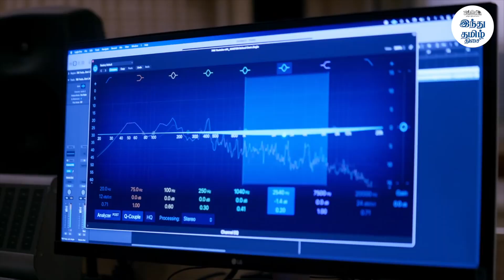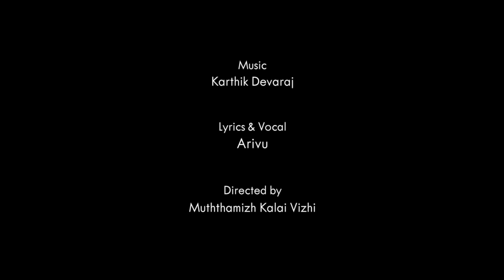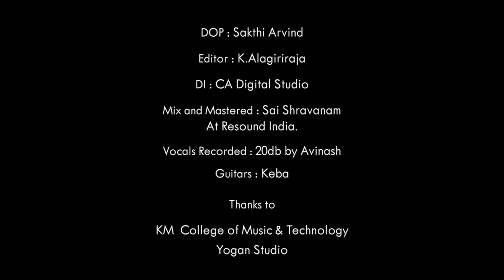நம் பள்ளி நம் பெருமை' | ராப் பாடகர் அறிவு இசையமைப்பாளர் கார்த்திக் தேவராஜின் இசையில் பாடிய பாடல்